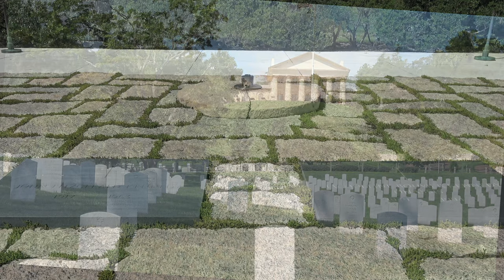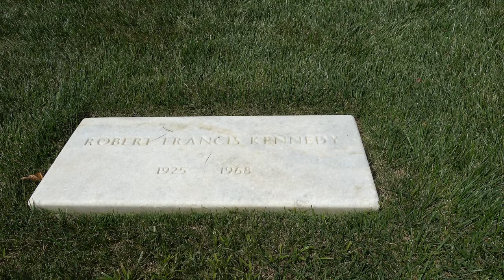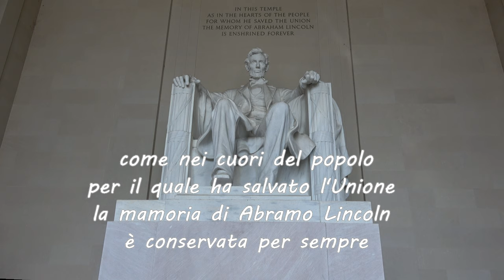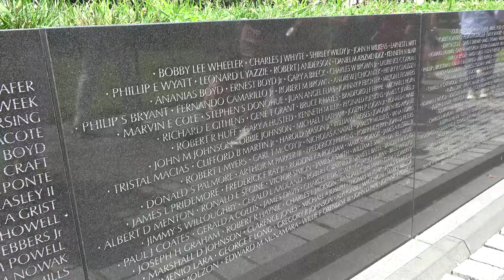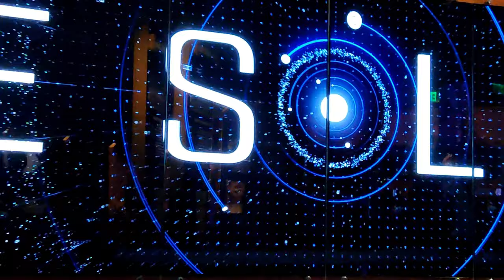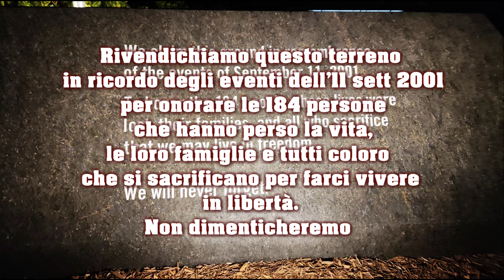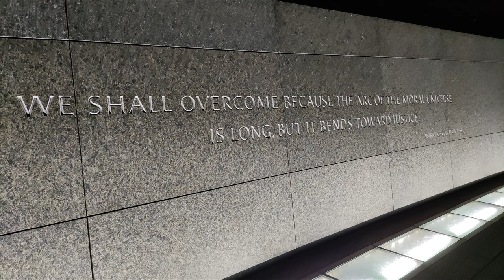Washington tra memoriali e monumenti ag 2023